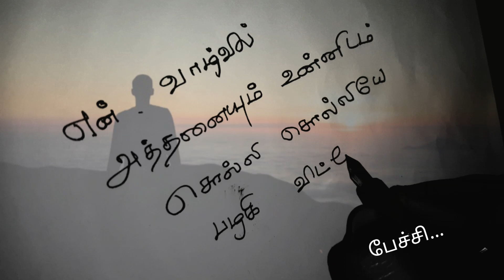என் வாழ்வில் அத்தனையும்❤/kadhal kavithaigal in tamil/tamil kavithaigal/love status